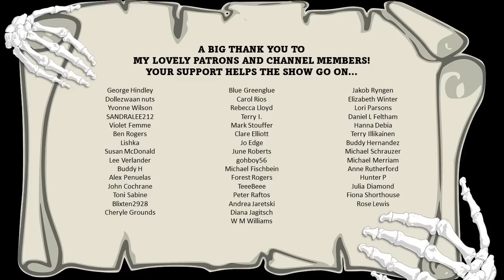"Mr. Meldrum's Mania" by John Metcalfe | Strange fiction | Original audio narration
When the otherwise unassuming Amos Meldrum begins to experience the strange sensation of having an invisible (yet palpable) nose in place of his own, his friends and acquaintances think he must be suffering from a bizarre mania. But is the truth far more peculiar, and can his psychoanalyst Dr. Fazo get to the bottom of things?

This original recording is an audio presentation by Jasper L'Estrange for EnCrypted: The Classic Horror Podcast. "Mr.Meldrum's Mania" by John Metcalfe (1931).

Chapters:
0:00 Intro music
0:00:20 What happened in the elevator?
0:06:07 Mr. Meldrum loses a tooth
0:13:16 The "mania" begins
0:26:08 Spoade's experiment
0:31:40 Incident at the British Museum
0:40:41 "Mr. Smith" and Dr. Fazo
1:01:27 Dr. Fazo's findings
1:12:06 The elevator incident
1:23:13 Outro

About the story:

"Mr. Meldrum's Mania" by John Metcalfe. First published in "Judas and Other Stories" by John Metcalfe. Pub. Constable & Co., 1931.